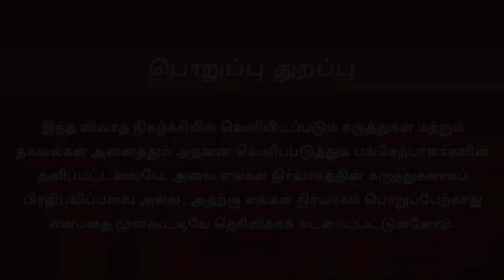Jailer Exclusive | தியேட்டர்களுக்கு உயிர்தந்த ஜெயிலர்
Jailer Exclusive | தியேட்டர்களுக்கு உயிர்ந்தந்த ஜெயிலர்